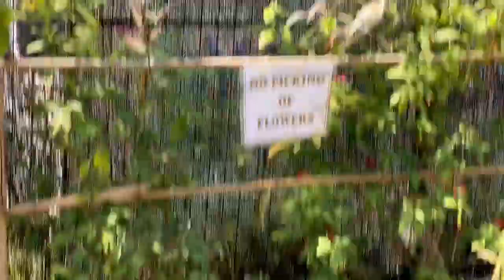Butterfly Sanctuary at Camp John Hay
Butterfly Sanctuary
Camp John Hay
Baguio City
Top attraction in Baguio City
Top tourist destination in Baguio city
Family tour in baguio city
What to see in camp john hay
Family travel in baguio